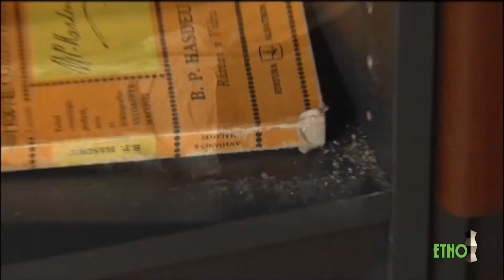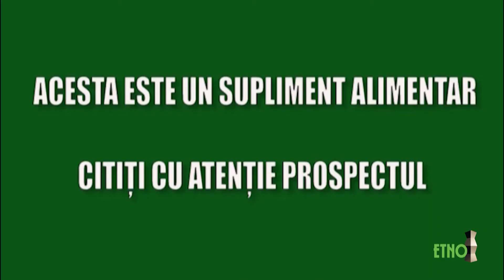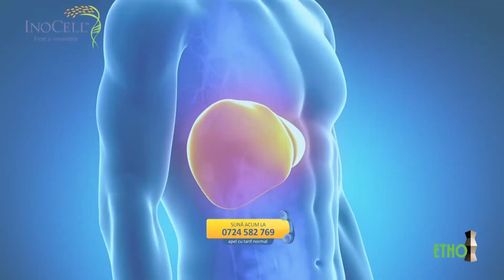EMISIUNE SANATATE SANEPLANT 03 10 2016